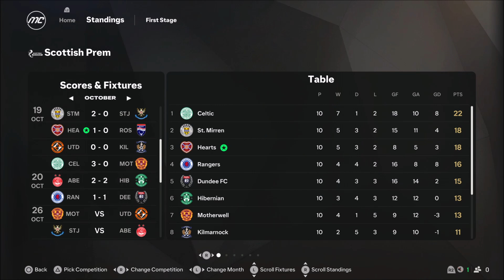TITLE CONTENDERS??? FC 25 HEARTS CAREER MODE | EP.7 | CELTIC YOUTH TOURNAMENT!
CAN WE BE TITLE CONTENDERS AS WE LOOK TO GET BACK TO WINNING WAYS IN THE SCOTTISH PREMIERSHIP?